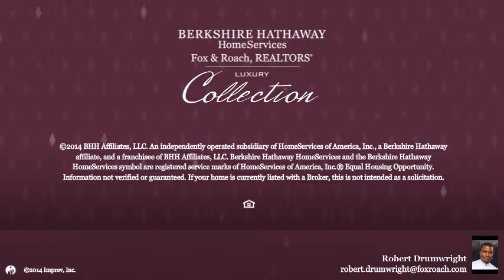603 W HARTWELL LN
Robert Drumwright Berkshire Hathway HomeServices, Fox & Roach - Chestnut Hill
7 beds 6.5 baths